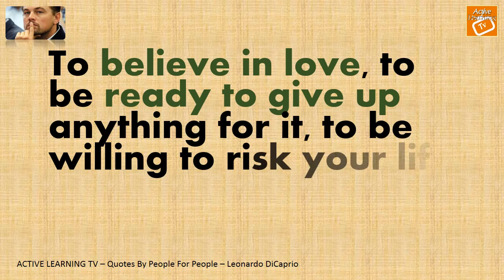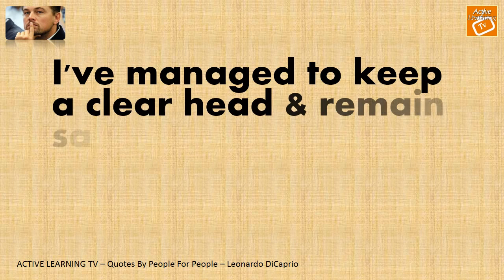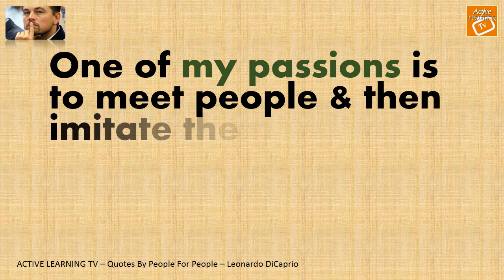Leonardo DiCaprio (You can make history, or you will be vilified by it.)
Leonardo DiCaprio Quotes
In 1998, DiCaprio and his mother donated $35,000 for a "Leonardo DiCaprio Computer Center" at the Los Feliz branch of the Los Angeles Public Library, the site of his childhood home. It was rebuilt after the 1994 Northridge earthquake and opened in early 1999. During the filming of Blood Diamond, DiCaprio worked with 24 orphaned children from the SOS Children's Village in Maputo, Mozambique, and was said to be extremely touched by his interactions with the children. In 2010, he donated $1 million to relief efforts in Haiti after the earthquake.

In November 2010, DiCaprio donated $1 million to the Wildlife Conservation Society at Russia's tiger summit. DiCaprio's persistence in reaching the event after encountering two plane delays caused then Prime Minister Vladimir Putin to describe him as a "muzhik" or "real man". In 2011, DiCaprio joined the Animal Legal Defense Fund's campaign to free Tony, a tiger who has spent the last decade at the Tiger Truck Stop in Grosse Tete, Louisiana. In April 2013, DiCaprio donated $61,000 to GLAAD, an organization which promotes the image of LGBT people in the media.

In early 2016, at a meeting with Pope Francis, he gave a charity donation and spoke about environmental issues. A few days later, possibly influenced by his meeting with DiCaprio, the Pope said he would act in a planned faith-based charity film, Beyond the Sun. It would be his first acting experience, and would also be the first time in history that a Pope appeared in a feature film. Profits from the film would be given to charities in Argentina.